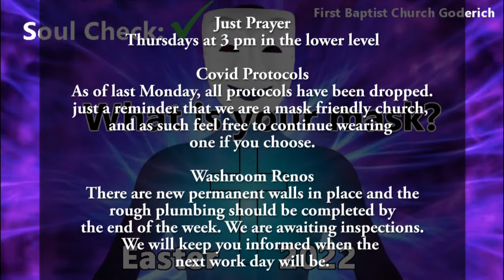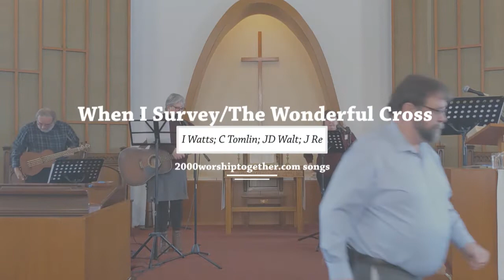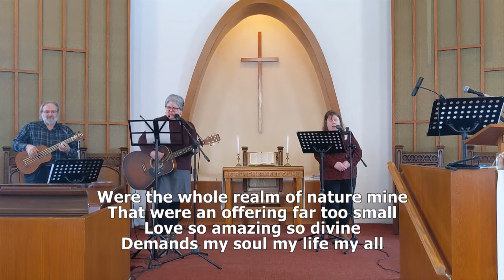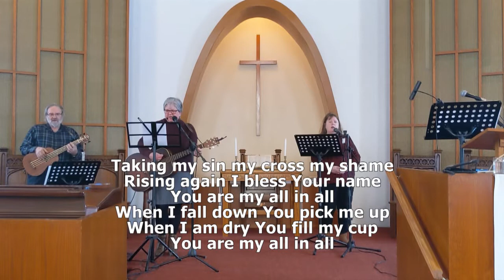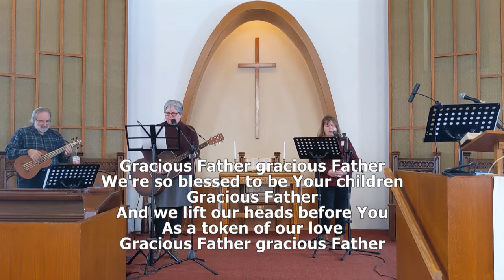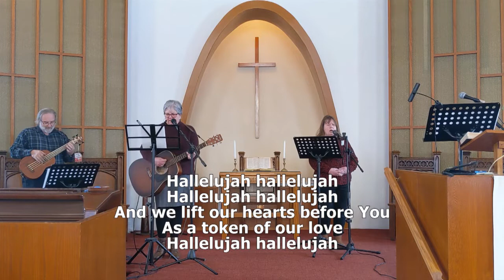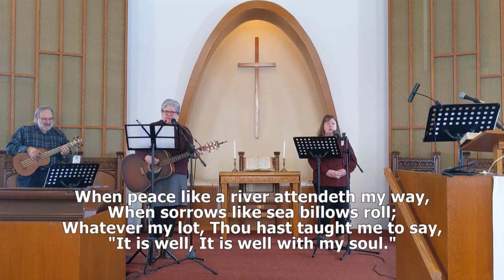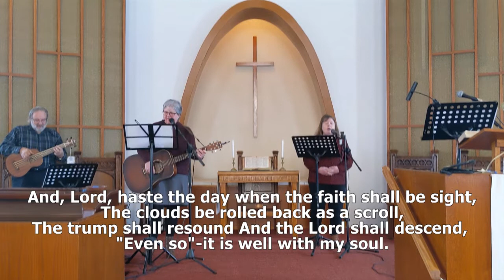Sunday March 27, 2022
We all have masks. Do you know what your is?

Church address: 39 Montreal St. Goderich ON N7A 2G2

Chapters
Introduction: 0:00
Welcome: 04:47
Call to Worship: 04:48
Congregational Song: 06:54
Prayer of Confession: 11:26
Congregational Song: 14:19
Bible Reading: 17:28
Message: 19:59
Congregational Song: 49:03
Family Prayer: 52:47
Announcements: 102:56
Congregational Song: 105:03
Benediction: 1:10:13